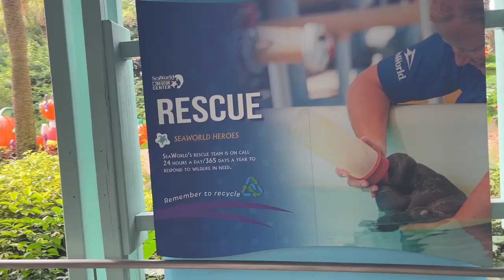SeaWorld Orlando Spooktacular Decorations 2023 (No Copyright)